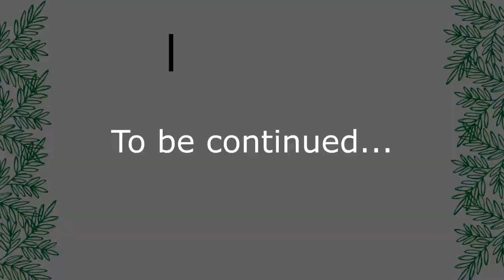Tawsi (Sulu Hornbill) tales - Chapter 1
The Sulu Hornbill, locally called Tawsi, is the most threatened hornbill species in the world.

Even during the COVID-19 pandemic, the Tawsi Rangers tirelessly and passionately conducted monitoring of the Tawsi in order to protect them.

You can also support in saving the Tawsi by donating to its conservation program.